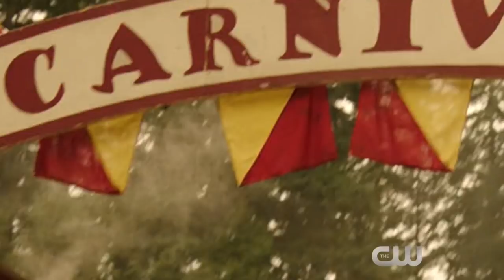DC's Legends of Tomorrow 3x02 Extended Promo "Freakshow" (HD) Season 3 Episode 2 Extended Promo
DC's Legends of Tomorrow 3x02 "Freakshow" Season 3 Episode 2 Extended Promo - The Legends find themselves in 1870 to fix the anachronism which happens to be at P.T. Barnum’s fledgling circus. However, Nate (Nick Zano) and Ray (Brandon Routh) accidentally free a saber toothed tiger, creating a bigger problem.  Meanwhile, P.T. Barnum (guest star Billy Zane) is on the hunt to capture Nate and Ray to make his show even more exciting for the crowd.  Caity Lotz, Maisie Richardson-Sellers, Victor Garber, Dominic Purcell and Franz Drameh also star.  Keith Tancharoen directed the episode written by Keto Shimizu & Grainne Godfree (#302).  Original airdate 10/17/2017.

DC's Legends of Tomorrow 3x02 Extended Promo/Preview "Freakshow"
DC's Legends of Tomorrow Season 3 Episode 2 Extended Promo
DC's Legends of Tomorrow 3x02 Extended Promo "Freakshow" (HD)

» Watch DC's Legends of Tomorrow Tuesdays at 9:00pm/8c on The CW
» Starring: Caity Lotz, Brandon Routh, Dominic Purcell, Victor Garber